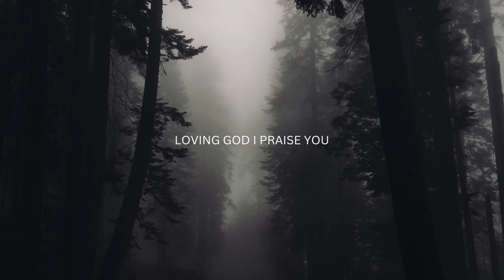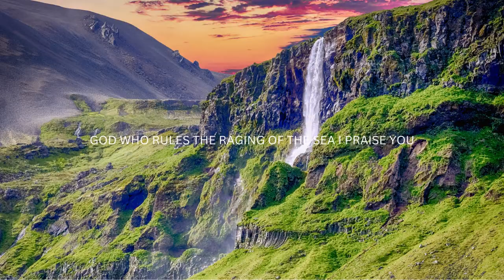(1 TO 50) PRAISES FOR DAILY PRAISES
Praise lord with all your heart, Hope you enjoyed this video.